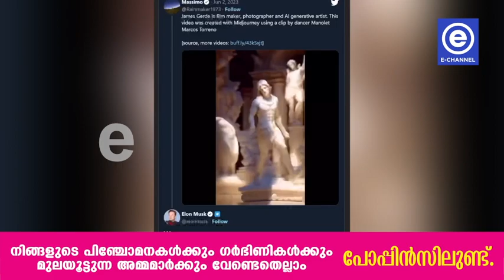പറഞ്ഞത് വീഡിയോ ആക്കും.. ഞെട്ടിച്ച് സോറ..